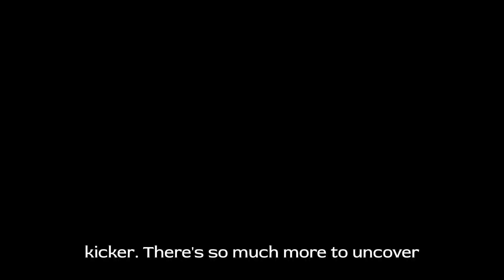The Discovery Turning Sweden Into a WEALTHIER Power Than China!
What if a single discovery could shift the global balance of power, making Sweden wealthier and more influential than even China? This is not just speculation—it’s happening now. In this video, we uncover how over a million tons of rare earth metals in Sweden's Per Geijer deposit could redefine Europe’s role in clean energy, global trade, and geopolitics. These elements are the unsung heroes behind electric vehicles, wind turbines, and cutting-edge technologies, and Sweden’s treasure trove might just be the breakthrough the world needs.

But this isn’t just about the wealth beneath the ground. We dive into the bigger picture—how rare earth metals have shaped global power dynamics, from China’s dominance to Europe’s dependency. What challenges lie ahead for Sweden in transforming this potential into reality? From environmental hurdles to geopolitical shifts, the stakes couldn’t be higher.

In this video, you’ll discover:

Why this discovery is a game-changer for Europe’s clean energy future.
How rare earth metals fuel technologies shaping our world.
The environmental and ethical dilemmas of mining these vital resources.
What this means for EU-China relations and global power dynamics.
Get ready to explore the story behind the discovery turning Sweden into a global powerhouse. The future of energy, economy, and geopolitics might just start here.